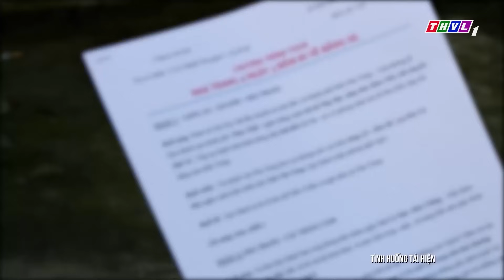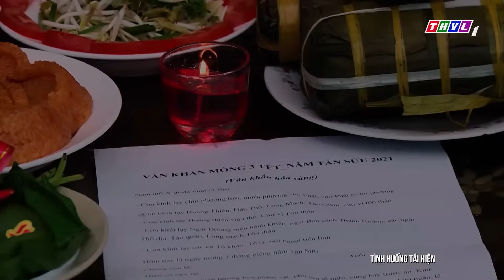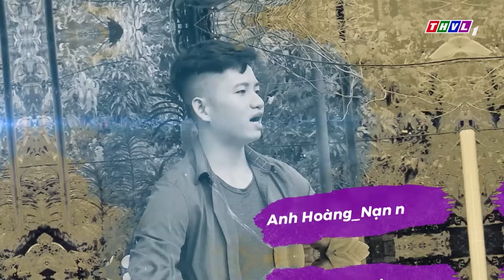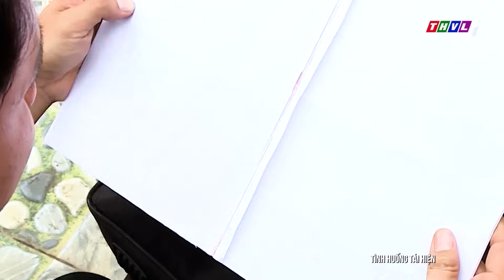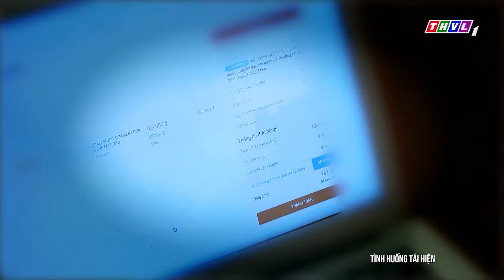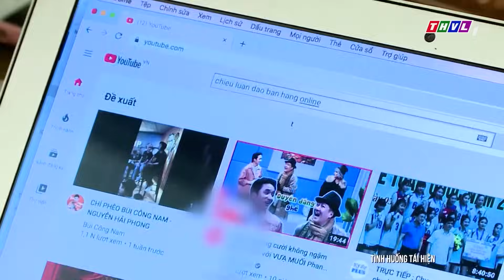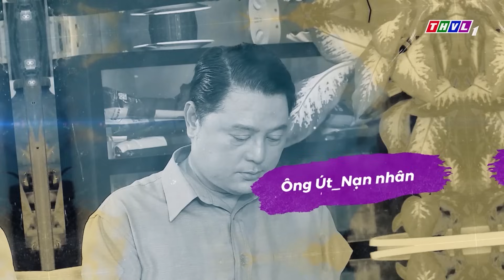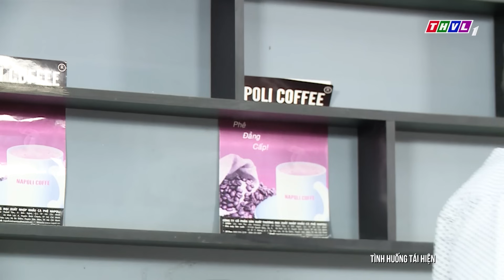Chuyện Cảnh Giác 2023 | DU LỊCH MIỄN PHÍ | Phút Giây Cảnh Giác 2023 | Chuyện Cảnh Giác Mới 2023 THVL